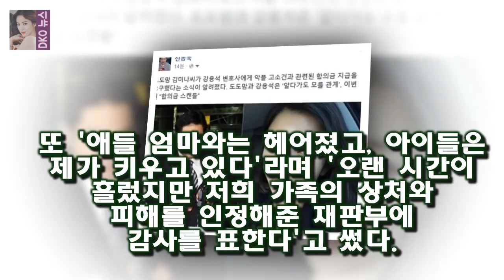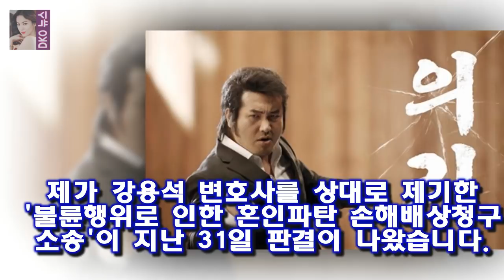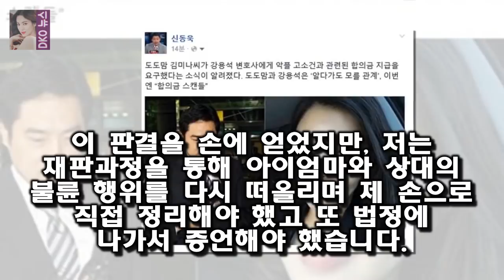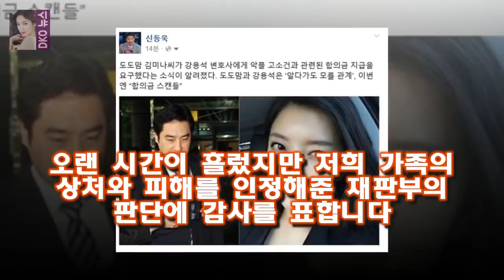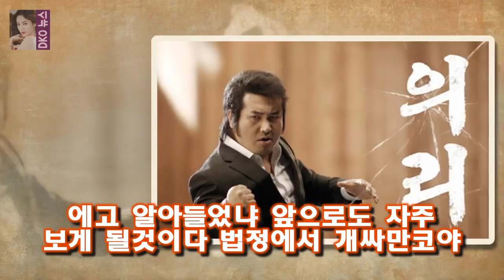도도맘이라는 이름으로 잘 알려진 블로거 김미나씨의 전 남편 조용제씨가 심경글을 올렸다 도도맘 김미나의 전 남편이 강용석을 향해 일침했다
도도맘이라는 이름으로 잘 알려진 블로거 김미나씨의 전 남편 조용제씨가 심경글을 올렸다
1일 조씨는 자신의 페이스북에 전 도도맘의 남편이었던 조용제라고 자기를 소개한 뒤 홍콩 불륜 사건에 대해 이야기를 꺼냈다
지난 2014년 조씨는 강용석 변호사를 상대로 불륜행위로 인한 혼인파탄 손해배상청구 소송을 냈다
조씨는 이 소송 판결이 지난 31일 나왔다며 당연히 강 변호사의 혼인파탄 행위가 인정이 됐고 4000만원의 위자료 배상 판결을 받았다고 썼다

1일 오후 방송된 KBS 2TV 예능프로그램 해피투게더3에서는 전설의 조동아리-내 노래를 불러줘 : 엔딩 [★밤TView]해투3 노래방 밀당에 울고 웃은 엔딩가수들- 스타뉴스 :
이번에는 불개미특집인데  그 뜻은 불같은 개성을 가진 미모란 뜻입니다  짝 118회 불개미특집 프로필 여자2호는 어장관리녀일까? :
확실히 아이돌 출신인 오종혁의 머리가 작네요  해투 오종혁과 이정의 체지방2%복근과 해병대일화 :
나 혼자 산다의 기안84가 과거의 반전 식스팩을 선보여 모두를 깜짝 놀라게 했다 기안84의 과거 사진이 모두를 충격받게 했다 :
다음은 팬들 사이에서 강지영의 더듬이 애교라고 알려진 동영상(꽃다발) 청춘불패2에 나온 강지영의 애교 강지영은 아이돌이 뽑은 힐링돌 3 강지영 애교 일본 동영상과 한국 총정리 :
강용석 변호사와 불륜설에 휩싸였던 블로거 도도맘 김미나씨의 전 남편 A씨가 강 변호사를 상대로 한 소송에서 승리했다 도도맘 전 남편 강용석에 불륜 손해배상 4000만원 받는다 :
도도맘 김미나 근황 이제 속이 후련해?게시물 끝으로 블로그 활동 중단  김 씨는 A씨가 강 변호사를 상대로 낸 소송을 취하하기 위해 인감증명서 등을 위조한 혐의(사문서위조 및:
제작진이 이야기했던 것처럼  꽃보다할배  와의 차별화가 눈에 두드러지던 한편이었습니다  마마도 2회 꽃보다할배와 차별화 성공 :